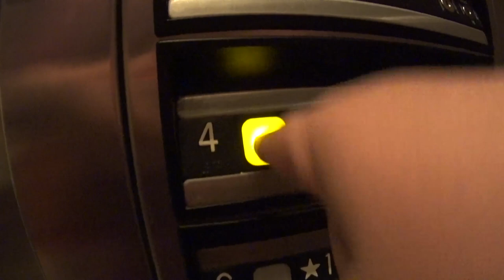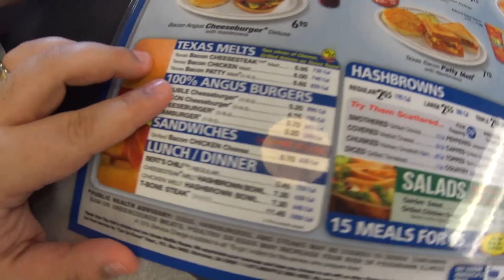CARDIOLOGISTA DA ABI E WAFFLE HOUSE | CASAL AMÉRICA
Ela (Abi) foi na médico do cardiologista e fomos também no Waffle House nos Estados Unidos (EUA). Clique no GOSTEI e COMPARTILHE para o canal crescer!, tmj 😛👍